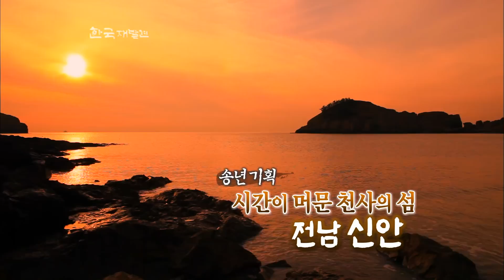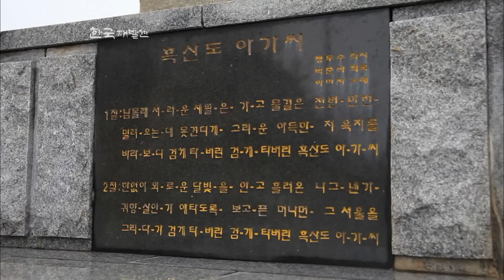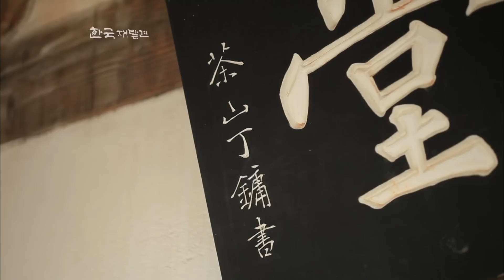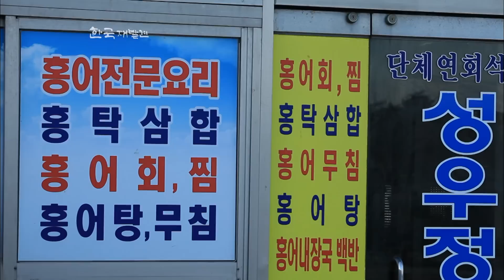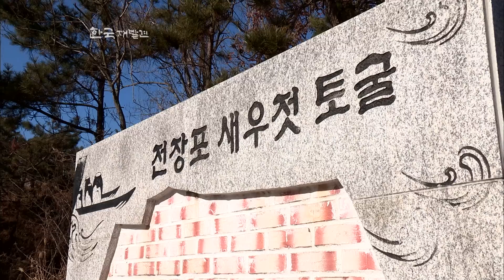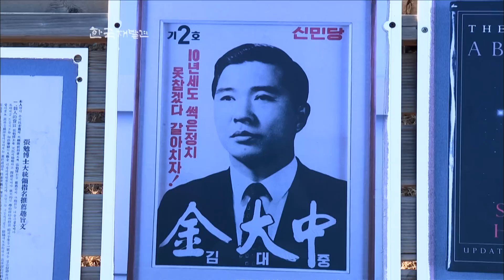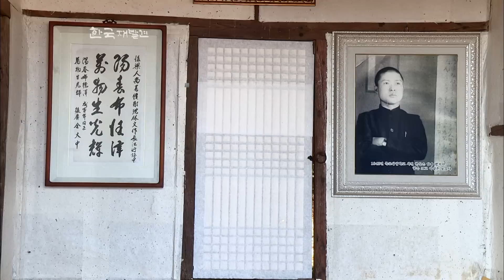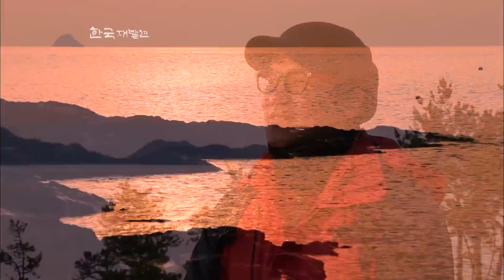한반도 서남단 전남 신안군. 1004개의 크고 작은 섬중 흑산도, 홍도, 임자도, 하의도, 비금도로 떠나본다. (KBS 20121229 방송)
한국 재발견 [시간이 머문 천사의 섬 전남 신안]

1. 거친 파도와 바람이 빚어낸 신안의 보석 - 흑산도와 홍도
(1) 육지를 그리다 검게 타버린 섬, 흑산도
목포에서 쾌속선을 타고 2시간이나 들어가야 하는 흑산도는 [흑산도 아가씨]의 노랫말처럼 멀고도 외로운 섬이었다. 사람의 발길이 쉬 닿지 않아 천혜의 자연경관을 그대로 보존하고 있는 흑산도는 조선시대 중죄인들의 유배지로도 유명했다. 대표적인 인물이 바로 조선 후기 문신이자 다산 정약용의 형인 정약전이다. 정약전은 해안가 풍경이 아름다운 곳으로 손꼽히는 사리마을에서 15년 간 유배생활을 하며 흑산도 근해에 서식하는 해양생물 227종의 생태를 기록한 한국 최초의 어족연구서 자산어보를 펴내기도 했다. 다양한 어종의 보고인 흑산도에서 가장 활기 넘치는 곳이 바로 예리항(대흑산도항)이다. 1960년대부터 1980년대까지 서남해안 최대의 파시가 열렸던 항구엔 한 때 2천여 척의 배들이 모여 들어 성시를 이뤘다는데. 지금 흑산도 바다에서는 홍어와 멸치잡이가 한창이다. 전국에서 유일하게 생산 이력제를 도입하고 있는 명품 흑산도 홍어와 밥상의 단골 메뉴인 멸치. 홍어의 본고장에서만 맛볼 수 있는 싱싱한 홍어회의 맛과 멸치 건조장에서 풍겨오는 바닷내음으로 더욱 풍요로운 흑산도의 겨울 풍경을 만나본다.

(2) 섬 전체가 천연기념물인 홍도
섬과 섬 사이로 흐르는 거친 파도는 때로 뱃길을 막고, 삶을 단절시키기도 하지만 상상할 수조차 없는 아름다운 풍경을 만들어내기도 한다. 흑산도에서도 22km 더 들어가야 하는 홍도는 섬 전체가 천연기념물(170호)로 지정된 신안의 보석이다. 섬 전체가 홍갈색의 규암질 바위로 이루어져 있어 석양을 받으면 더욱 붉게 보인다고 해서 붙여진 이름, 홍도. 섬 주위에 펼쳐진 크고 작은 무인도, 그리고 파도와 바람, 세월이 빚어낸 기암괴석, 절벽은 그 자체로 하나의 예술작품이라고 할 만큼 뛰어난 풍광을 자랑한다. 고깃배가 통과하면 풍어를 이루어준다는 전설이 깃든 남문 바위부터 날개를 펼친 공작을 빼닮은 공작새 바위까지, 빼어난 절경을 선사하는 바다 풍경과 함께 겨울철, 인근 바다를 누비는 홍어 잡이 배들의 주낙을 푸는 일로 생계를 이어가는 홍도 2구 주민들의 소박한 일상을 들여다본다.

2. 모래섬, 생명을 품다 - 임자도
처녀가 시집을 가려면 모래 서 말은 먹어야 한다는 말이 있을 정도로 모래가 많은 섬, 임자도. 척박하기 그지없어 보이는 곳이지만 모래는 임자도 사람들 삶의 원천이다. 모래 들판에서는 튼실한 대파들이 푸른 물결을 이루며 자라고 근해에는 고운 먼지 모래를 먹고 자란 새우가 넘쳐난다. 특히 임자도 전장포는 새우젓 산지로 유명한데, 전국 새우젓 생산량의 60-70%가 임자도 전장포에서 나온다. 또한 마을 뒤편 솔개산 기슭에는 20년 전까지 마을의 새우젓 저장고로 쓰였던 토굴도 보존돼있어 그 옛날 섬마을 사람들의 생활상을 엿볼 수 있는데. 삭힌 새우젓을 쓰는 육지와 달리, 갓 잡은 생새우를 갈아서 김장을 하는 것도 바닷가 마을만의 독특한 음식문화다. 황무지나 다름없는 모래섬을 풍요로운 생명의 섬으로 일궈낸 임자도 사람들의 이야기를 들어본다.

3. 인동초의 섬, 하의도
주민 수가 2천 명이 채 되지 않는 작은 섬, 하의도는 ‘인동초의 고장’이라고 불린다. 한겨울에도 넝쿨이 말라죽지 않고 봄이 되면 다시 싹을 틔우는 인동초는 하의도에서 태어나 유년시절을 보낸 김대중 전 대통령의 애칭이기도 했다. 투옥과 망명, 납치와 사형선고 등 갖은 고초를 겪으며 민주주의 발전을 위해 평생을 바쳤던 그의 삶은 혹독한 겨울을 이겨낸 인동초, 그 자체였다. 하의도 사람들은 1623년부터 무려 350년 간 계속됐던 농민항쟁의 역사와 정신이 한국 정치의 거목, 김대중을 만들어냈다고 믿고 있다.
1997년에는 김대중 전 대통령 당선을 기념해 하의도 전통 막걸리에 ‘인동주’라는 이름을 붙이기도 했는데. 육지에서 멀리 떨어져 무엇이든 자급자족하는 것이 생활화돼있던 섬 마을, 2대 째 ‘인동주’를 빚어온 제갈향덕 씨네 술독은 여전히 우리네 인정과 향수로 채워지고 있다. 작은 이발관과 낡고 초라한 점방이 정겨운 고향의 풍경을 그려내고 콩 한 조각이라도 나눠 먹는 시골 인심이 살아있는 곳, 하의도에서 신안에 면면히 전해 내려온 전통과 인동초의 정신을 느껴본다.

4. 바람과 낙조의 고장, 비금도
다도해 해상 국립공원에 자리 잡은 아름다운 섬, 비금도는 옛 섬마을의 모습을 가장 잘 간직하고 있는 섬이기도 하다. 거친 바닷바람과 싸우며 살아가야했던 서남해안의 섬들에서는 돌담이 필수적이었는데 비금도 내월리엔 지금도 옛 돌담이 고스란히 남아있다. 마을에선 해풍을 맞고 자라 더욱 싱싱하다는 비금도의 시금치, 섬초 수확이 한창인데. 한 해의 끝자락, ‘하트 해변’이라고도 불리는 해누넘 해변의 낙조와 함께 척박한 섬에서도 어떻게든 삶을 이어나가려 했던 비금도 사람들의 소박한 새해 소망들을 들어본다.